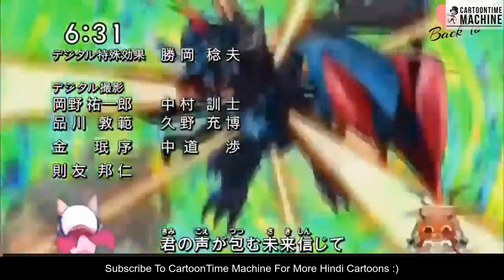Digimon Xros Wars Hindi Opening हिन्दी